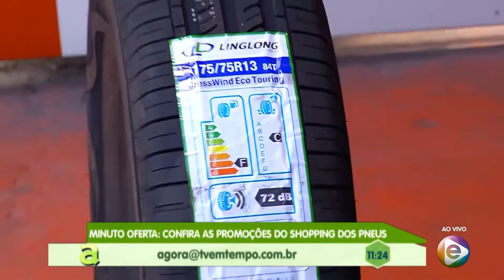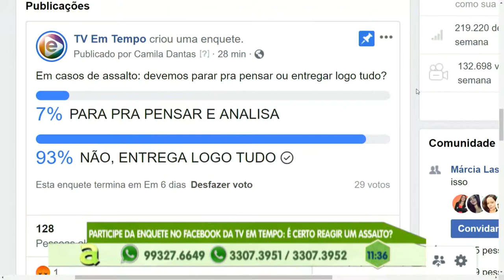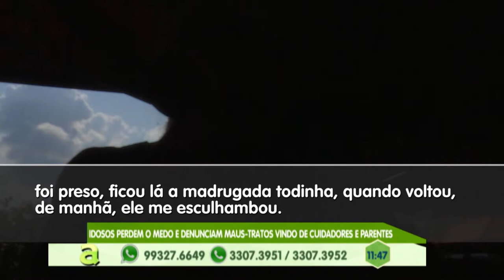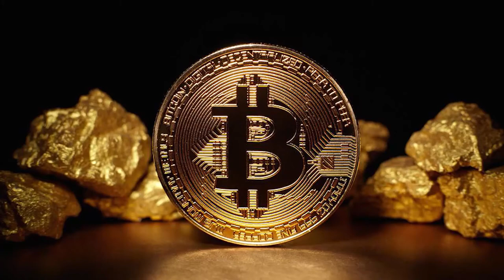1º BLOCO AGORA 27 08 2019